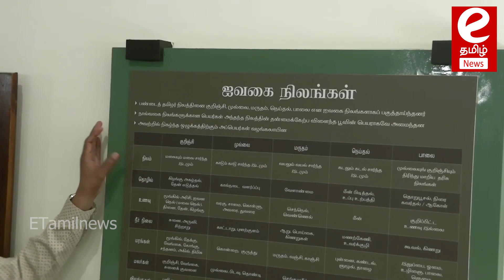தமிழர்களின் பெருமை....கீழடி அருங்காட்சியம்..